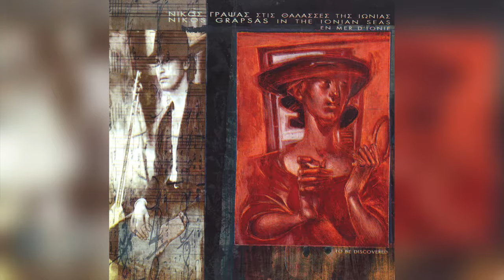Νίκος Γράψας - Αλατσατιανέ Μου Αγέρα | Official Audio Release